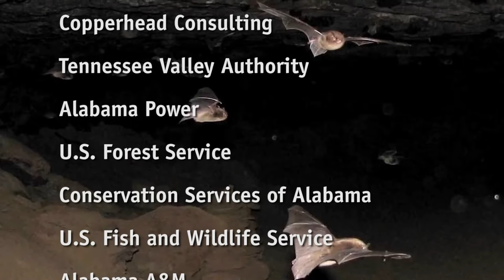Bat Conservation in Alabama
How do bats benefit Alabama? Find out with this inside look at bat conservation in Alabama.

Special thanks to Copperhead Consulting for the use of the additional bat footage.

To learn more about the Alabama Bat Monitoring and Conservation Program,